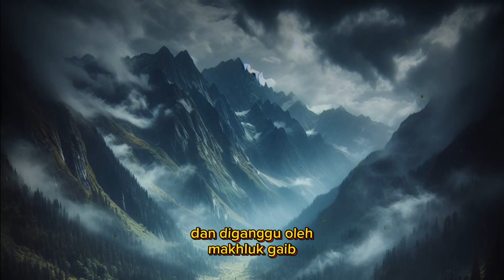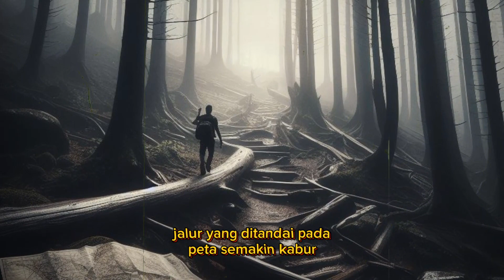PENDAKI TERSESAT DI ALAM GAIB (Cerita kisah nyata dari netizen)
Pendaki tersesat di alam gaib merupakan cerita kisah nyata dari salah satu netizen yang pernah mengalaminya.

kisah ini saya ilustrikan dalam video ini.